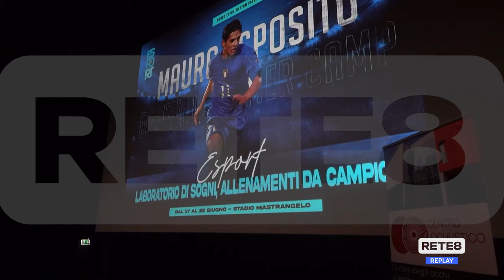Calcio Giovanile - Ecco il Mauro Esposito Delfino Summer Camp